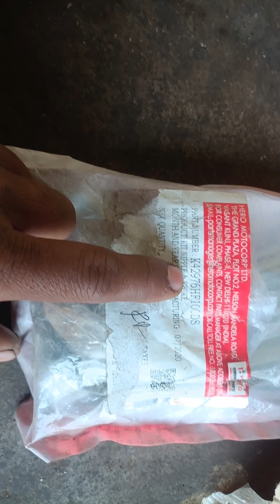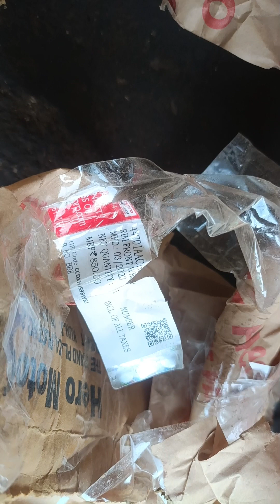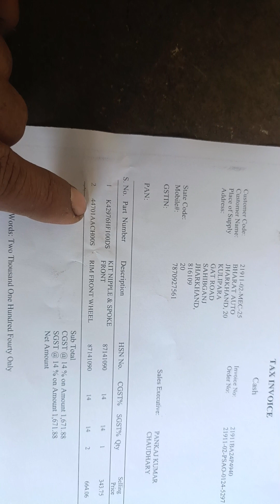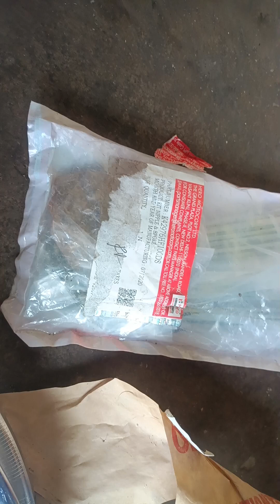स्टील रिम और स्पोक ओरिजनल की पहचान और प्राइस ?